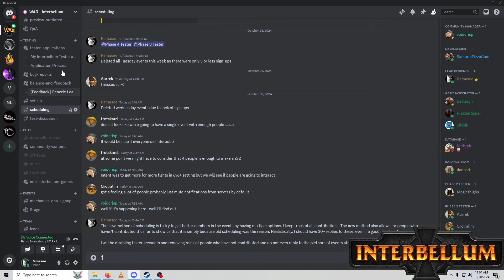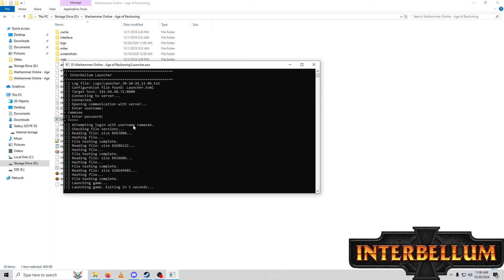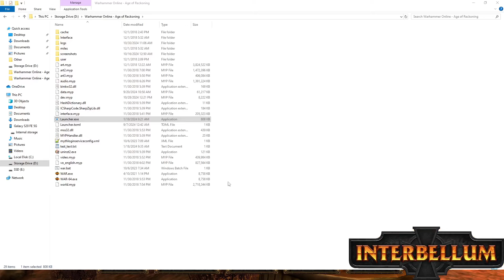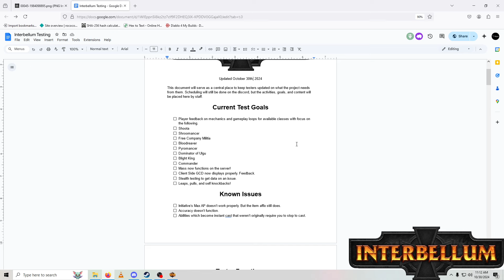Interbellum Phase 4 Requirements and News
If you would like to join the official Interbellum discord
Make a post to the tester applications and just read the requirements and we can get more people to join.
Project Lead: Ramasee
96Community Manager: Voidcrisp